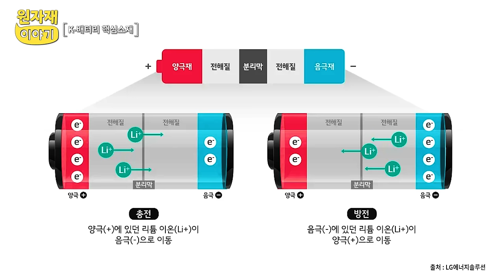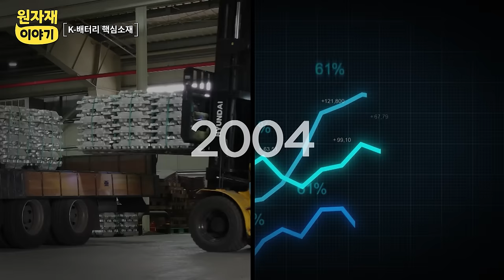[원자재이야기-1편] 지구환경과 경제도 살리는 2차전지🔋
소형 배터리 세계 점유율 1위에 빛나는 'K-배터리'를 들어보셨나요?!🤔

세계 최고 수준의 K-배터리를 위해서 조달청도 함께 '원자재 비축제도'를 시행하고 있습니다.

K-배터리의 국제 경제력을 높이고 지구환경과 경제를 살리는 방법❗️